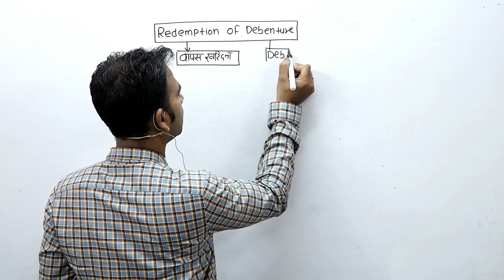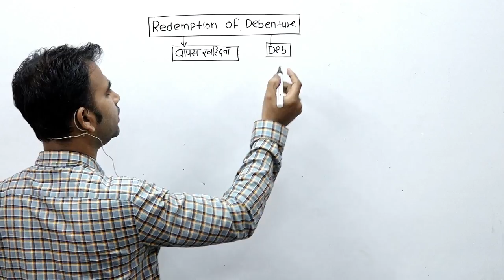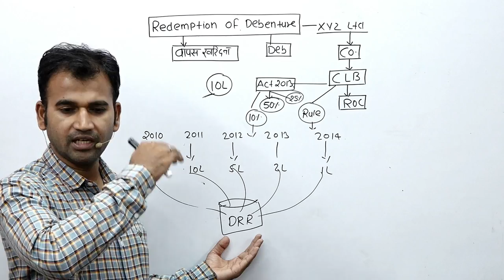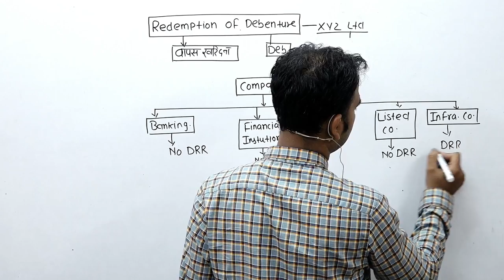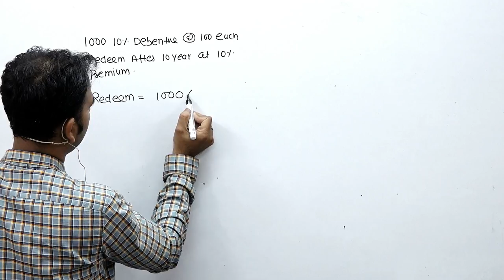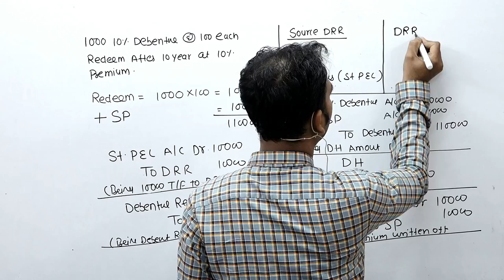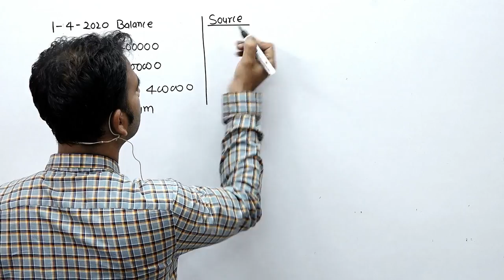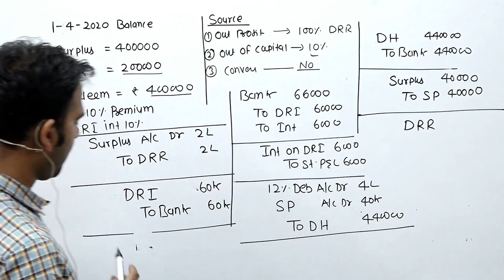corporate accounting for b.com | redemption of debenture | sol |du | corporate account | b.com class